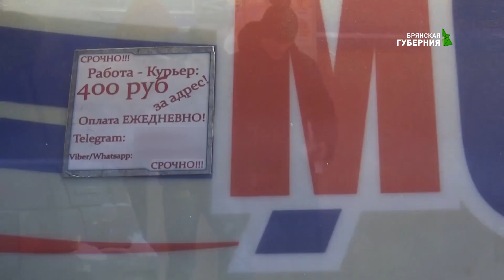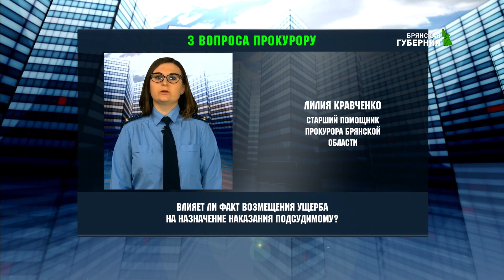Безопасный город. Выпуск № 152 от 6 февраля 2019